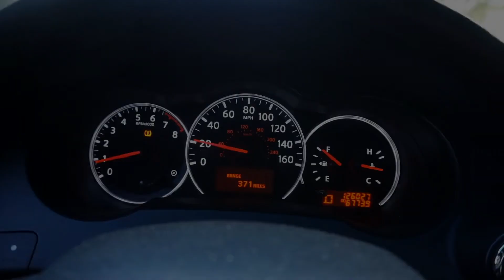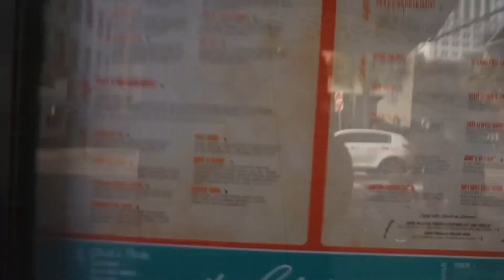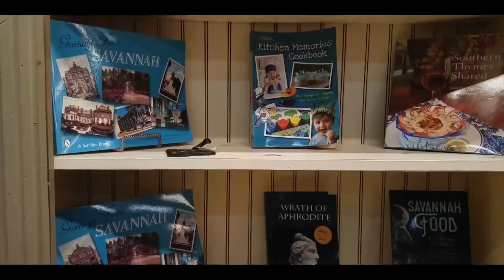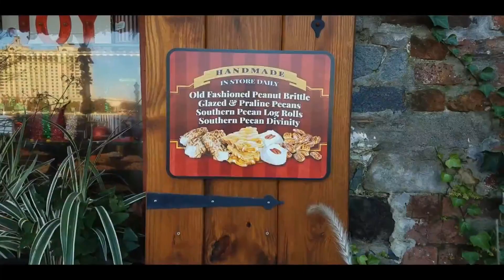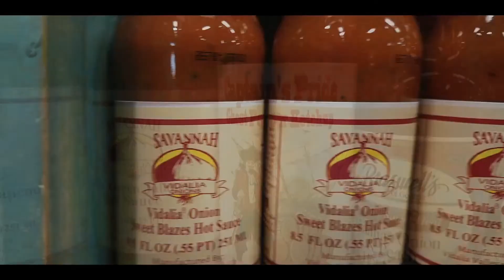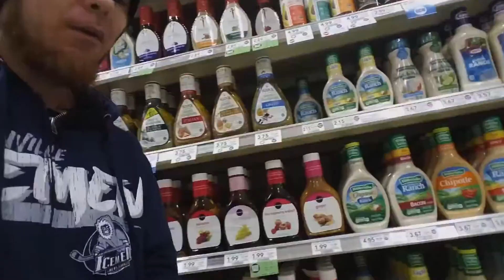Savannah Georgia travel vlog what Just happen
News Disclaimer: Copyright Disclaimer under section 107 of the Copyright Act of 1976, allowance is made for “fair use” for purposes such as criticism, comment, news reporting, teaching, scholarship, education and research. ruining the music industry